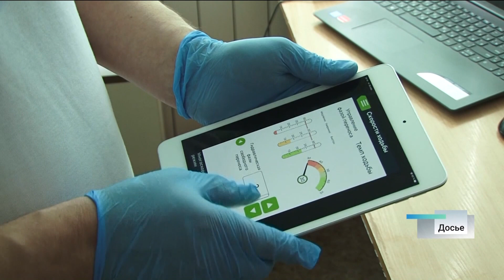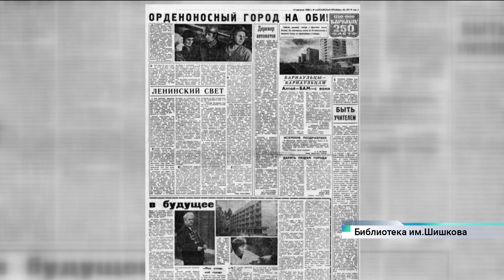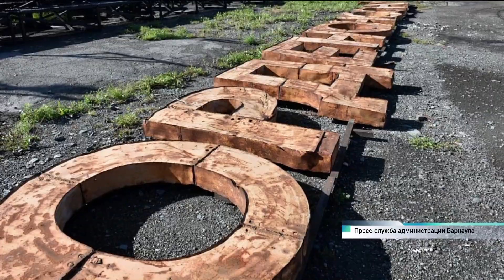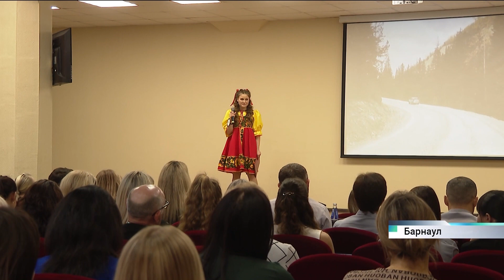Новости Алтайского края 23 октября 2023 года, выпуск в 10:00